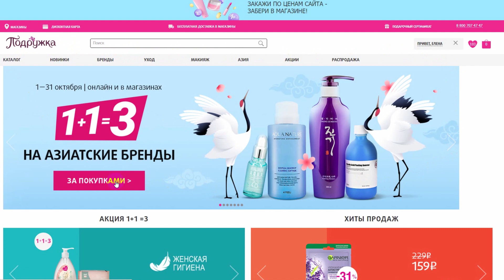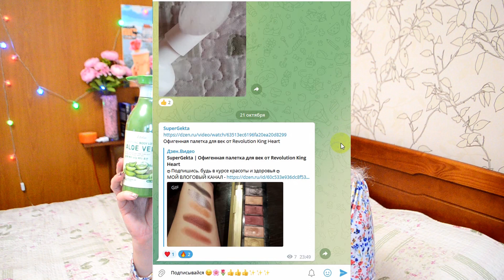Магазин Подружка Выгодные покупки по АКЦИИ 1+1=3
Привет !
Мой канал на тему парфюм, косметика, иногда снимаю про макияж, маникюр, правда реже, но планирую развивать ) Также про покупки из Фикс прайс, Подружка, Фаберлик, Летуаль и пр. Мой канал полезен всем тем, кто следит за собой и хочет в этом направлении развиваться, кто не хочет пропустить интересную акцию и скидки. В общем со мной не соскучишься, оставайся и ты в этом убедишься сам (а) 🙂